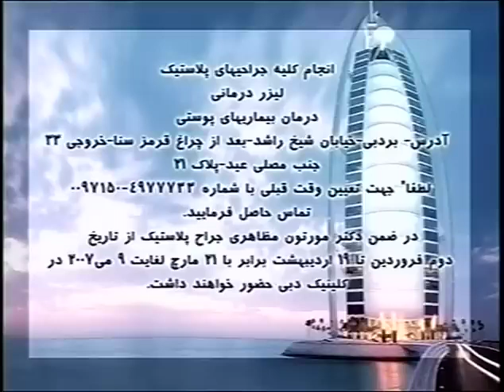🎩 فیلم پشمالو | ۱۳۵۵ | کانال بیکی‌ها 🎩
🎩 فیلم پشمالو | ۱۳۵۵ | نعمت‌الله گرجی و پروین سلیمانی | بیکی‌ها 🎩

🎬 خلاصه داستان 👇
دختری به نام نرگس علاقه ی مفروطی به سگش پاپی دارد. میرزا و پسرش مجتبی قصاب با بودن سگ در محله مخالفند. انگشتر و تار مویی از مجتبی در اختیار یکی از جاهل های محل به نام هاشم است که هرگاه دست به آن می کشد مجتبی تبدیل به پاپی می شود. روزی نرگس پاپی را به خانه می برد، و تبدیل به مجتبی می شود، و روزی که مجتبی در خانه است تبدیل به پاپی می شود . از یک سو میرزا از حضور پاپی در خانه اش دل خور است و از سوی دیگر مجتبی از این که تبدیل به پاپی می شود به تنگ آمده است، و می کوشد با رساندن خود به هاشم انگشتر وتار مو را به دست بیاورد. او عاقبت به کمک برادر کوچکش موفق به ربودن انگشتر وتار مو می شود ، و پس از آن با نرگس ازدواج می کند.